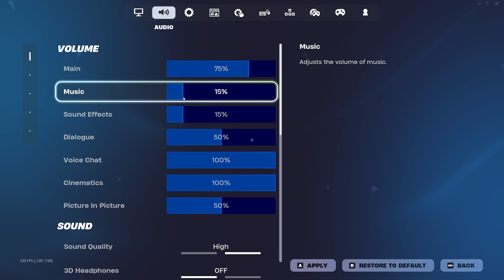Road To Pro Ep.1 : New Binds And Sens !!!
In Todays Video We Start A New Series On My Progress To A Pro Fortnite Player, Hope You Enjoy !!!